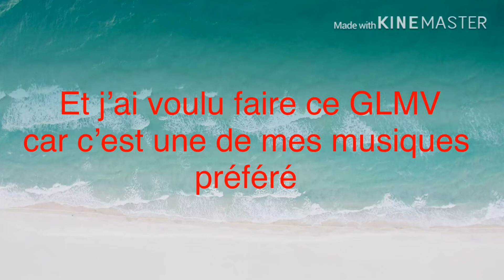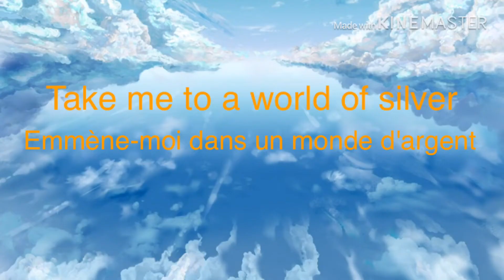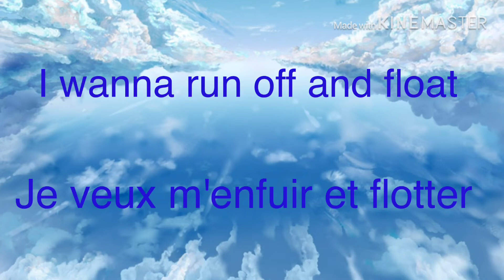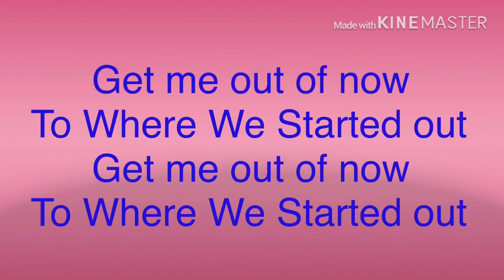Where We Started Lost Sky [GLMV]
Bonjour aujourd'hui je voulais partager mon GLMV que j'ai faits. Et les poster car c'est une de mes musiques préférées